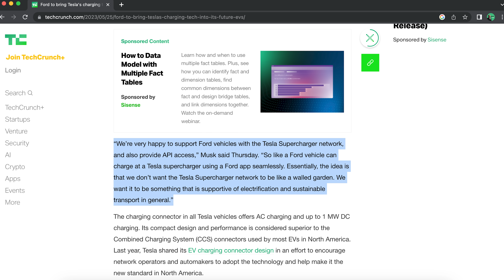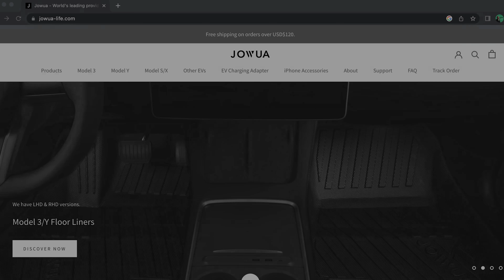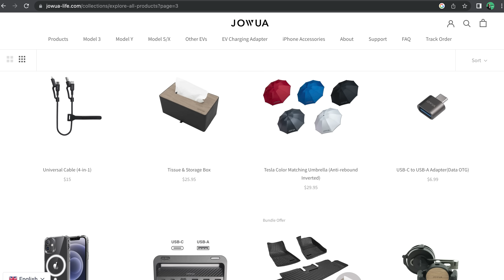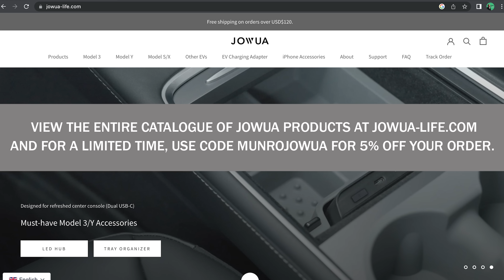Ford's Bold Move: Embracing Tesla's Charging Standard for Electric Vehicles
Starting early next year, owners of Ford’s electric cars will be able to fast-charge using Tesla’s Supercharger network.